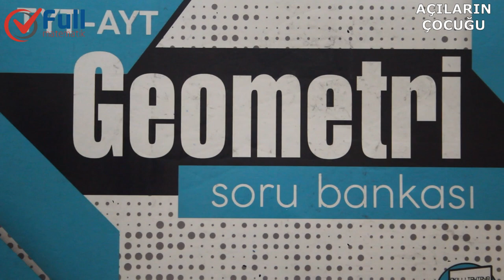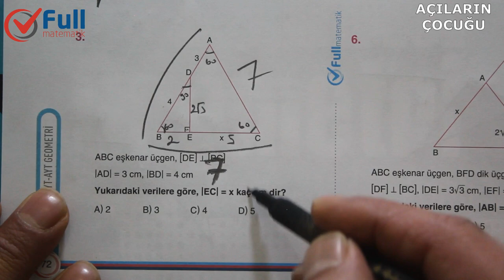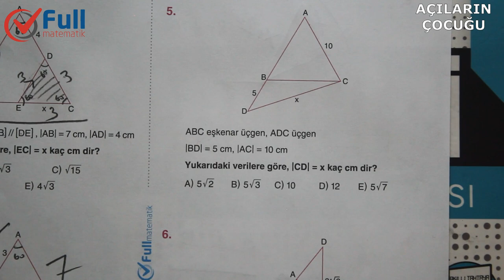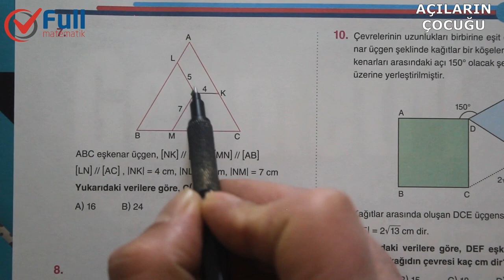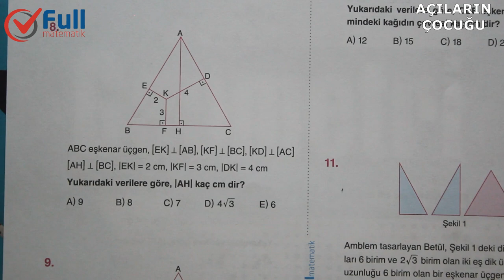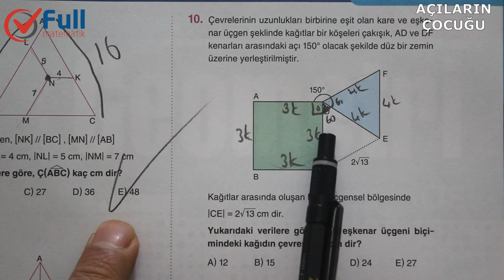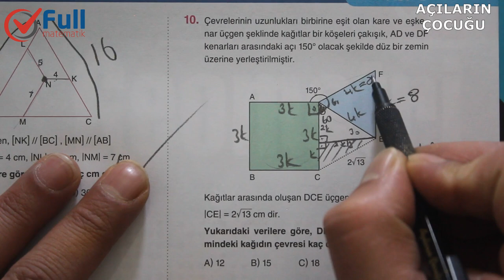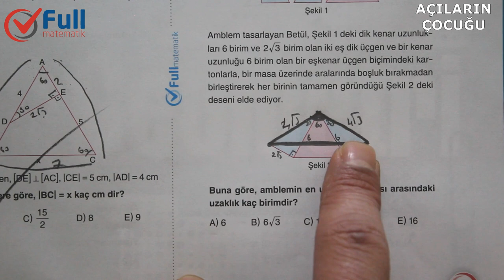İKİZKENAR ve EŞKENAR ÜÇGEN TEST 3 FULL MATEMATİK YAYINLARI 2020.KESİN SINAV KONUSU